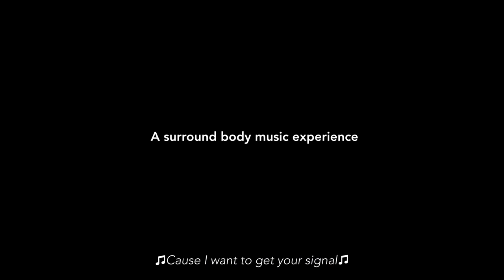Music: Not Impossible and Greta Van Fleet - Music Inclusion @ Life is Beautiful Festival 2018